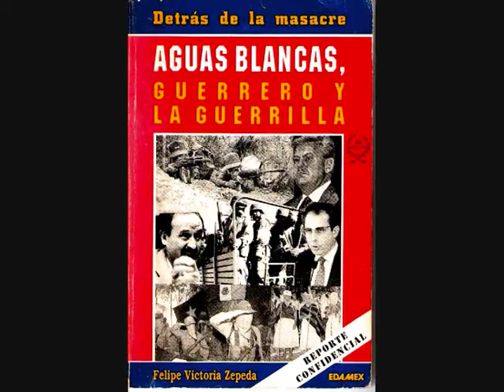domingo 31 de mayo de 2015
Beatriz Mojica, ¿podría ser la primer mujer gobernadora de Guerrero, aún sín la suma del MC de Walton?